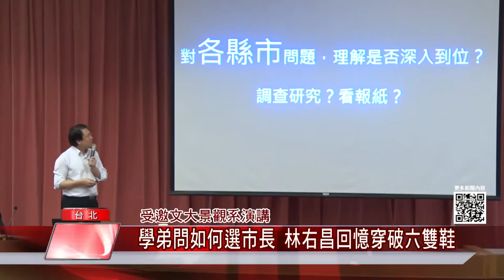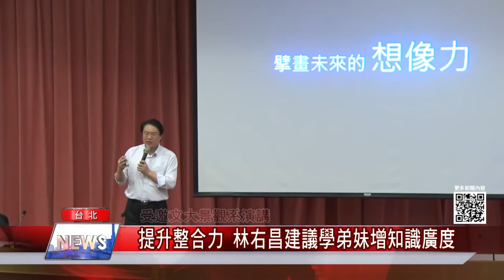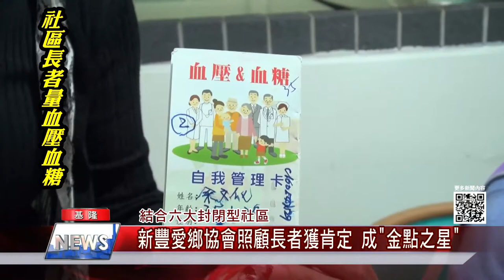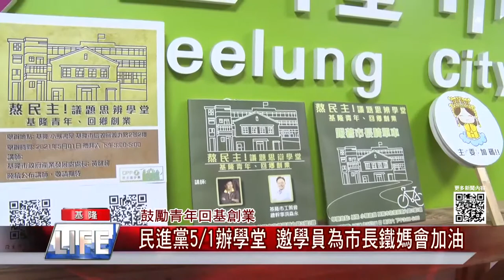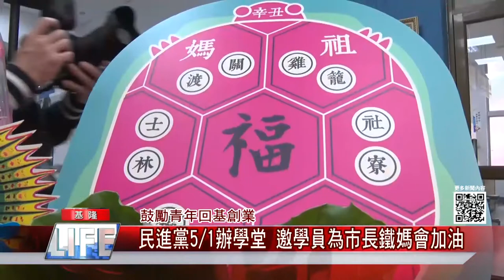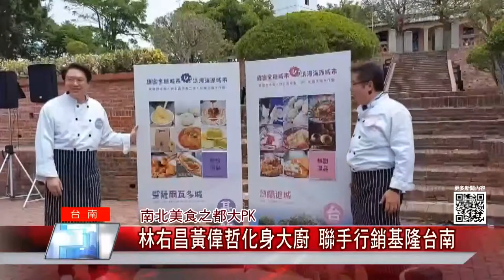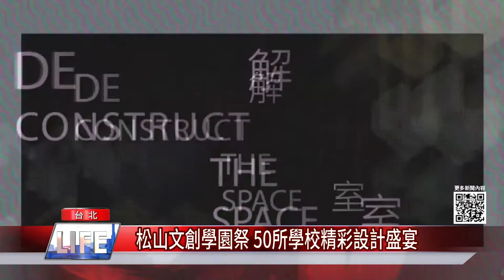地方 新聞|基隆 台北|中嘉新聞 2021|中嘉新聞 0430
中興國小改建結合停車場舉行上樑 年底完工
五一勞動節前夕 基市府表揚250位模範勞工
回文大景觀系演講-學弟問如何選市長 林右昌回憶穿破六雙鞋
搶先開箱基隆大武崙森林運動公園 遊憩新亮點
鼓勵青年回基創業-民進黨辦民主學堂 邀學員為市長鐵媽會加油
松山文創學園祭 50所學校精彩設計盛宴
內湖區防災演練  模擬土石流災害應變
台電推電價新制 2萬戶服務業受惠
台電APP查繳電費更便利 省電有撇步
「凍水牡丹Ⅱ灼灼其華」 廖瓊枝攜手NCO  傳唱三代母女情